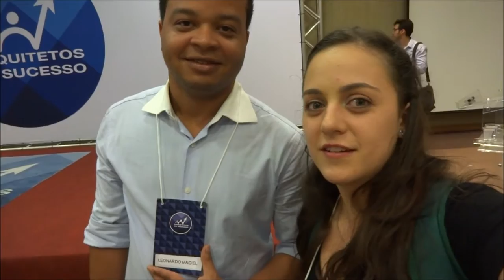VLOG Evento ao vivo ArqS 2.0 #2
Vlog do segundo dia do Evento ao vivo do curso Arquitetos de sucesso do dia 20/02/2016